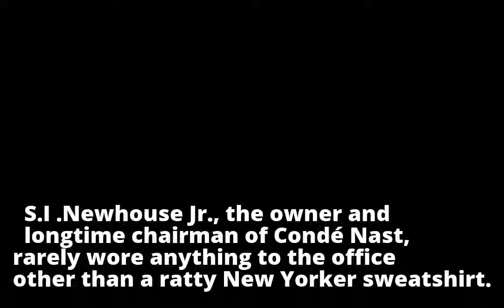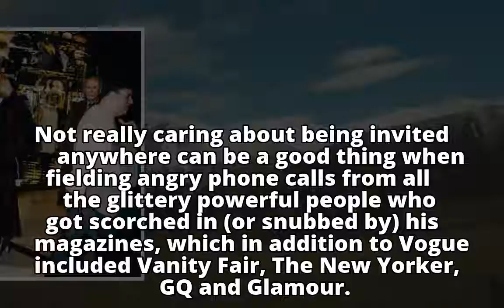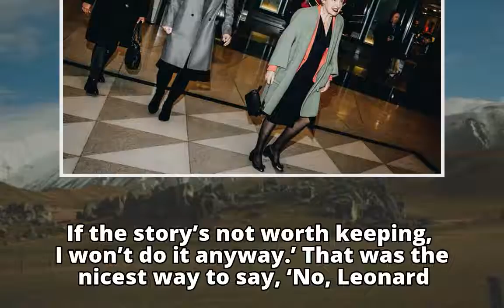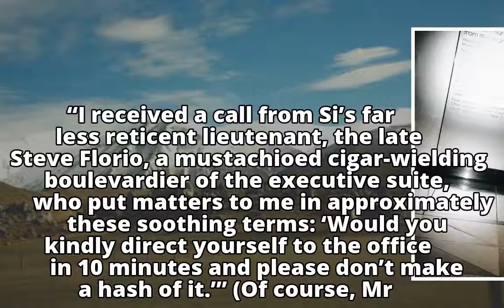S.I. Newhouse Jr., Remembered: ‘Eager, Never Jaded’